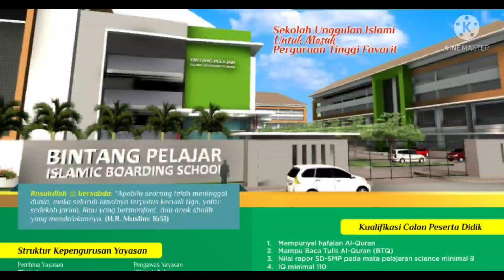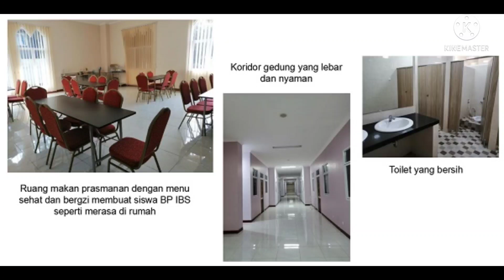Pondok seperti Hotel | Bintang Pelajar Islamic Boarding School